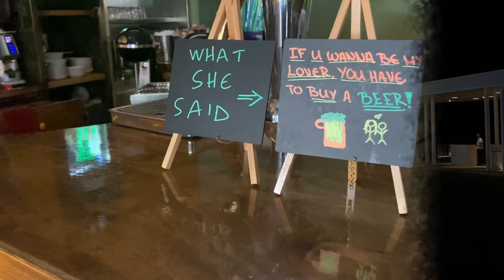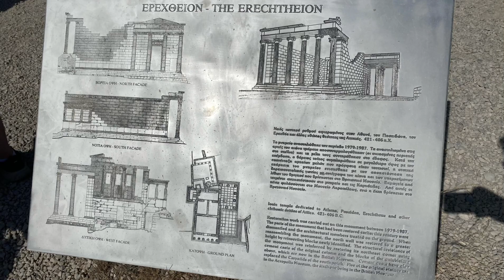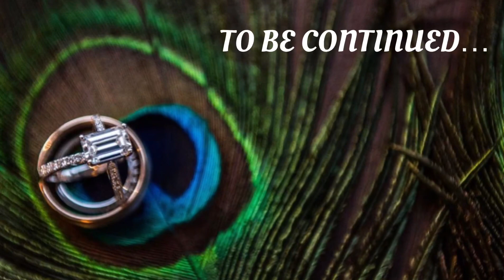Honeymoon in Greece Part 2: Athens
Gabriella and I explore Athens! We absolutely loved our hotel and enjoyed our tour of the Acropolis and Acropolis Museum.

We are grateful for everyone who contributed to our wedding and helped us make wonderful memories.

Ya mas!